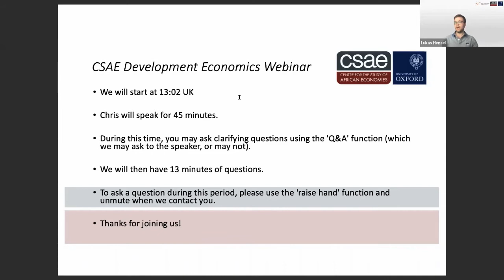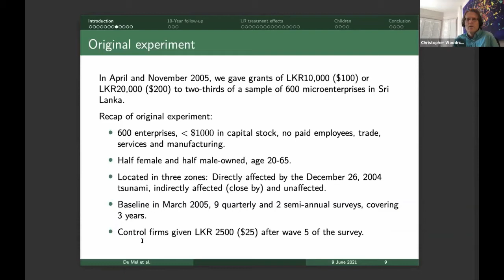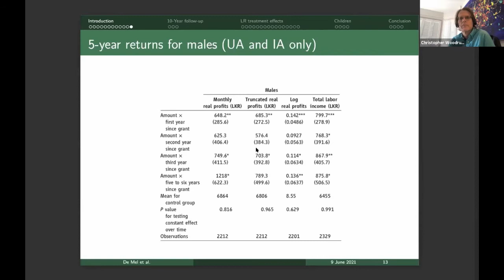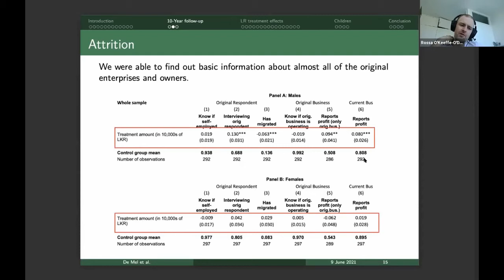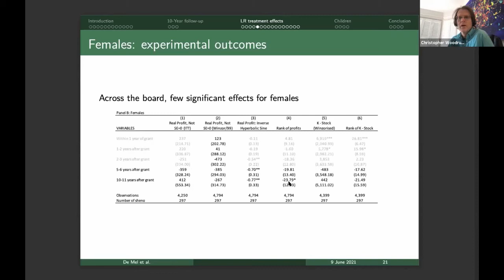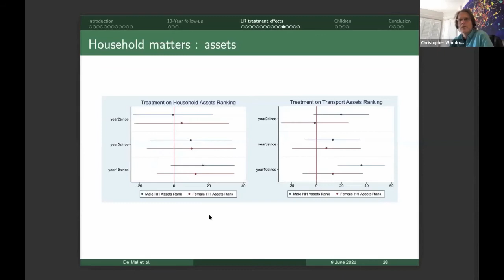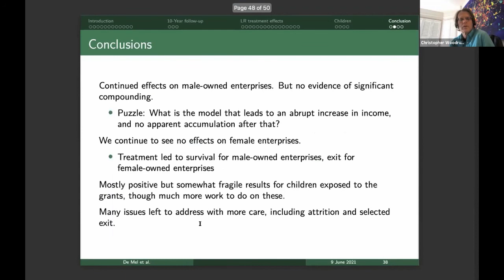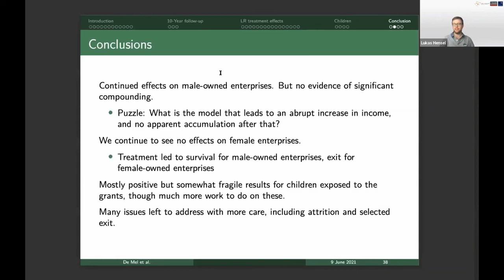CSAE Development Economics Webinar Series - Christopher Woodruff (University of Oxford)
We’re excited to share the CSAE Development Economics Webinar 'The Long-Run Effects of Cash Grants: The Sri Lanka Microenterprise Project after 10 years' presented by Christopher Woodruff (University of Oxford) on 09 June 2021.